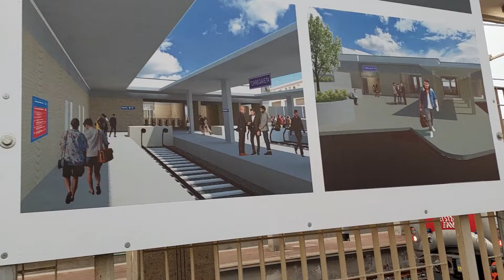Arretramento stazione di Torregaveta, il parere dei candidati sindaci di Monte di Procida